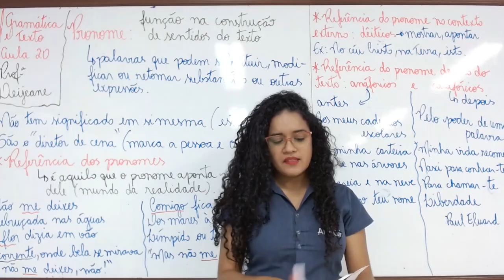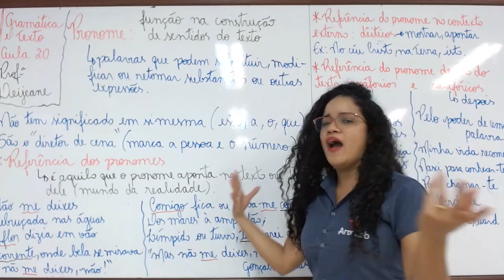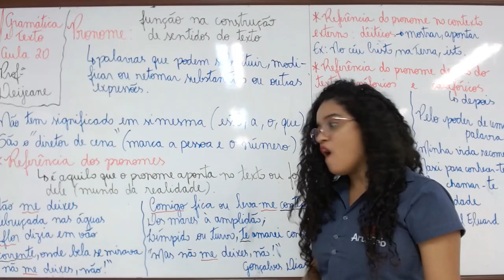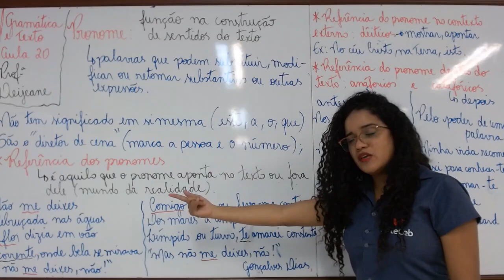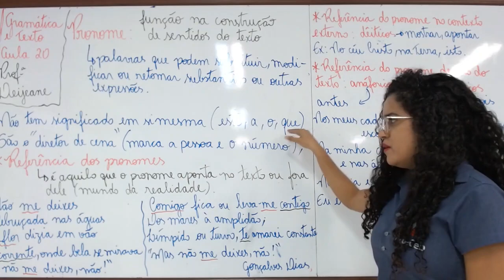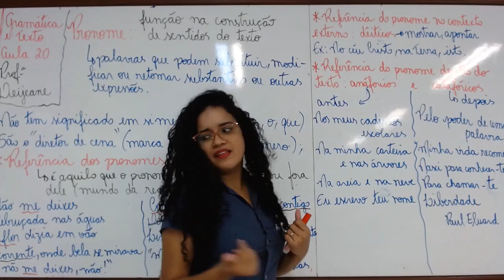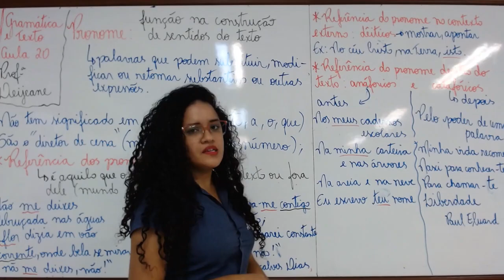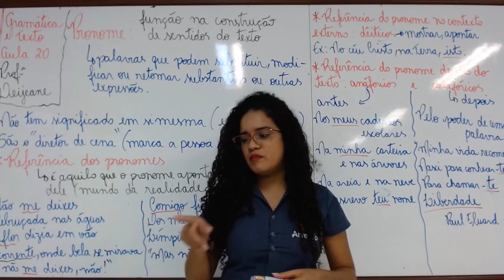16/06 - 1° ANO (EM) - GRAMÁTICA - AULA 20 - PRONOME - DEIJEANE MORAIS